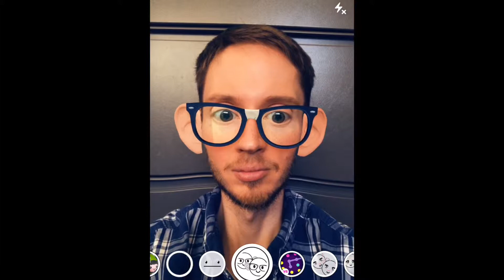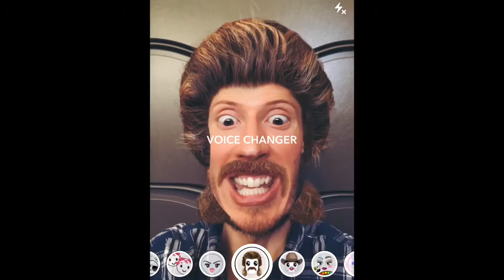Playing with Snapchat Filters / Lenses on March 29th, 2019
Favorite lens / filter was the red and blue movement filter and the big ears that move with glasses